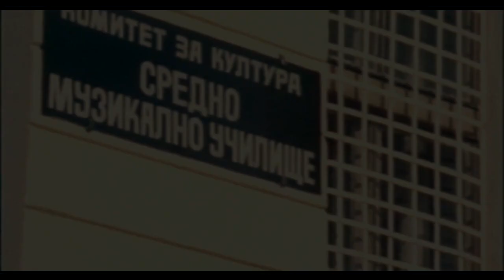Elizina Kopanitsa / Kotel 1979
Elizina Kopanitsa by Tsvetan Radkov
Borislav Georgiev-tambura,Georgi Petkov-tambura,Dimitar Georgiev-tambura,Dimitar Dimitrov-bass
Kotel 1979